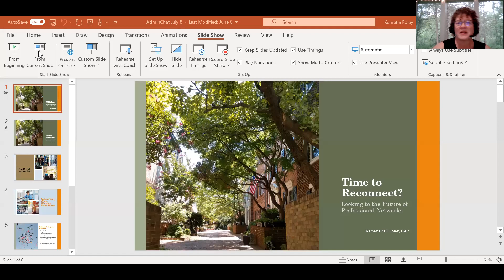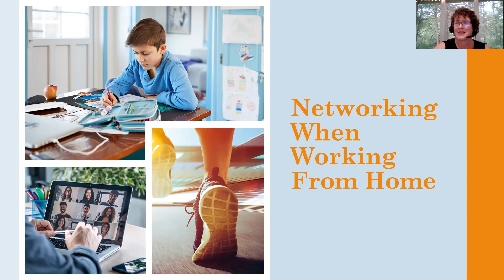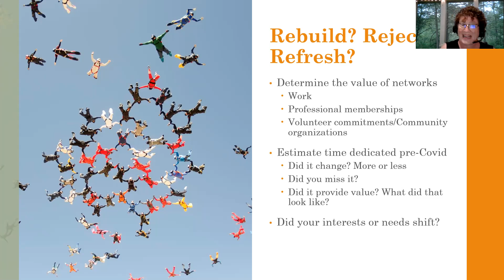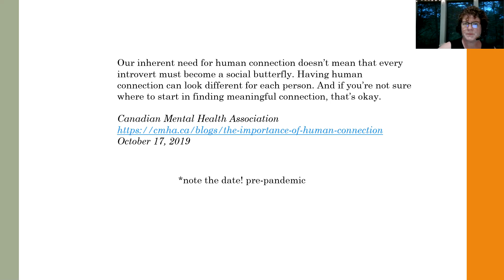Pondering the Future of Professional Networking - Kemetia Foley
Today we take a look at the evolution of professional networking over the course of the last 18 months and what it may look like in the future.